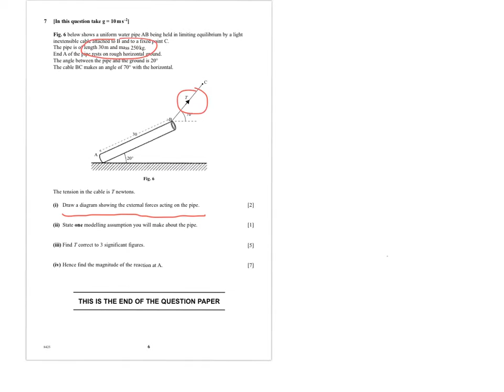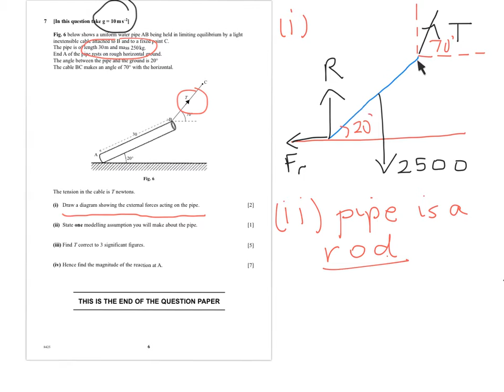CCEA January 2014 M1 question 7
A working through of the solution to this question on moments.